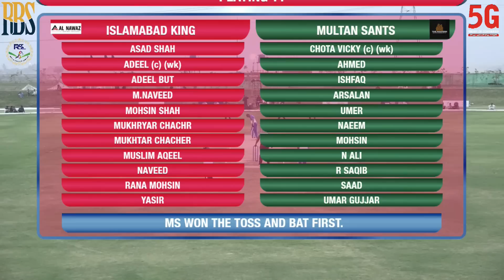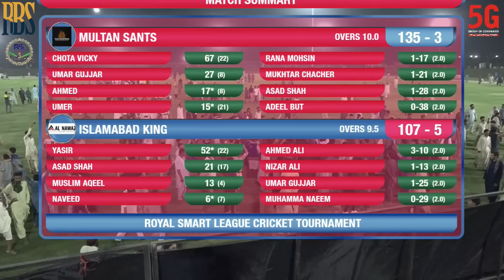PRIZE 1.5M || FINAL || CHOTA VICKY VS ASAD SHAH || BEST MATCH IN TAPE BALL CRICKET HISTORY EVER